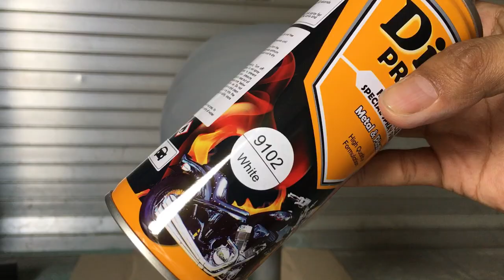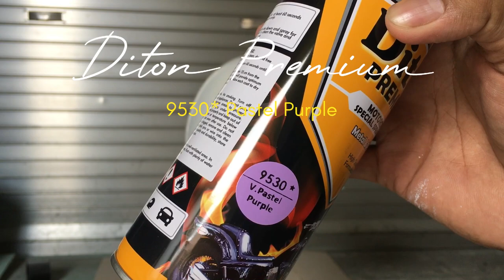DIY - Cara Membuat Logo BTS ARMY pada Helm - Pastel Purple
bahan :
Diton Premium :
-9120 Primer Grey
-9102 White
-9531 V Pastel Mint Green
-9534 V Pastel Pink
-9532 V Pastel Yellow
-9530 V pastel Purple
-9128 Clear + Activator